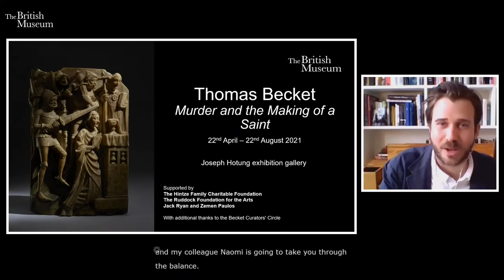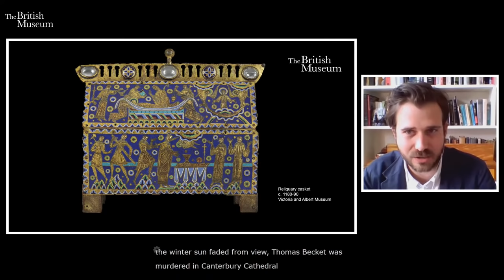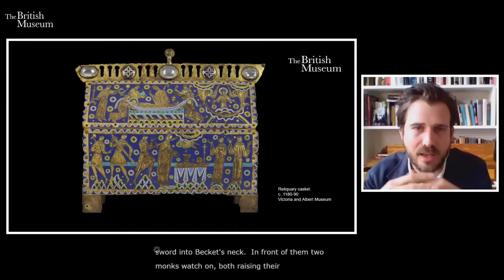Curators' introduction Thomas Becket: murder and the making of a saint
Discover the murder that shook the Middle Ages in this curators' introduction to Thomas Becket: murder and the making of a saint.

To mark last year's 850th anniversary of his brutal murder, the exhibition explores Becket's remarkable life, death and legacy. It presents his journey from a merchant's son to Archbishop of Canterbury, and the attempts to obliterate his cult under the Tudor dynasty.

Introduced and chaired by the Director of the British Museum, Hartwig Fischer, the exhibition curators, Lloyd de Beer and Naomi Speakman, discuss the themes, context and highlight objects of this remarkable show.